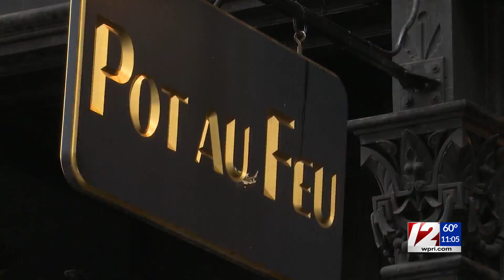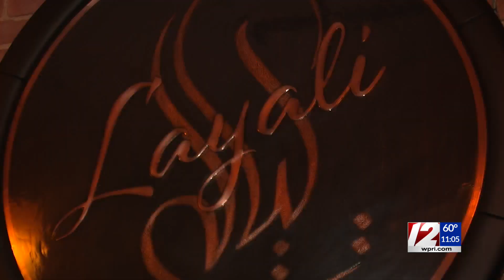RI's restaurant industry rattled by Raimondo's new restrictions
Restaurant and bar owners across Rhode Island are not happy with Gov. Gina Raimondo's newly imposed curfews, many telling 12 News that the loss in revenue attributed to those lost hours will result in significant layoffs.